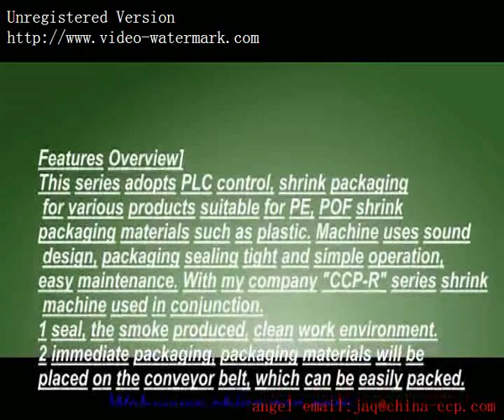CCP Series Semi automatic Shrink Wrapping Machine